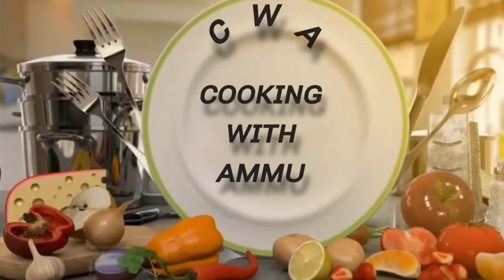செம்பருத்தி,கத்தரியில் மாவுப்பூச்சி தாக்குதல் தீர்வு |இஞ்சி பூண்டு பச்சைமிளகாய் கரைசல்பூச்சிவிரட்டி